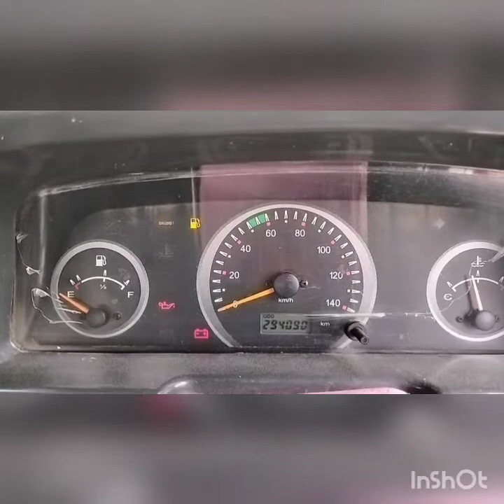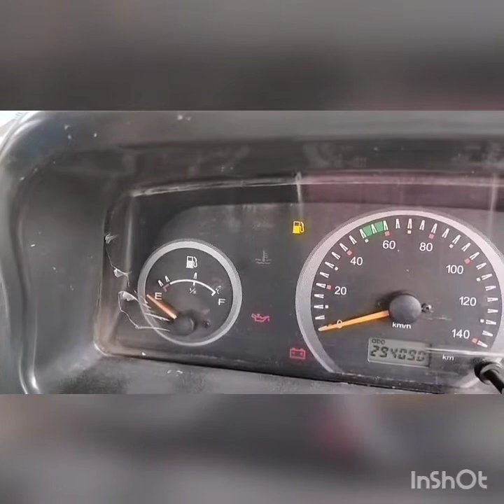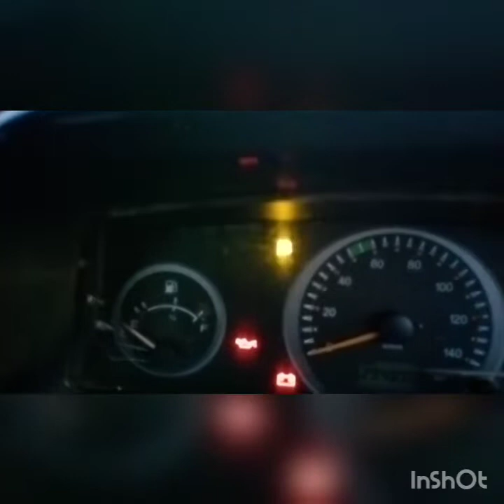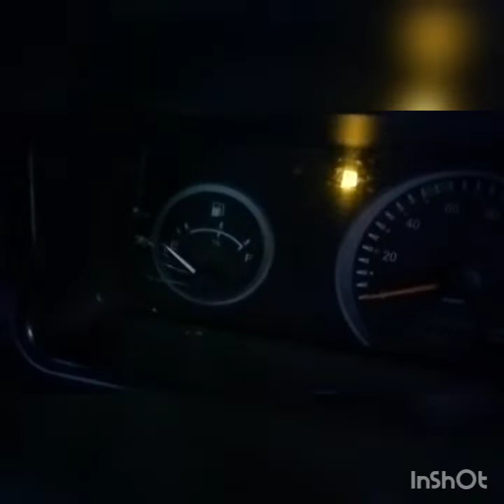Bolero pickup dtc code P1B87. P1D87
Mahindara pickup chalte chalte band ho jati hai

pickup mein dtc code a raha hai P1B87. P1D87
acciletor lete hi band ho jati hai

महिंद्रा पिकअप चलते चलते बंद हो जाती है कोड आ रहा है P1B87 P1D87  पिक अप ट्रॉप हो जाता है

Mahindara pickup ki Diesel tank motar chenj kaise kare

pickup mein diesel preshar kaise chek kare